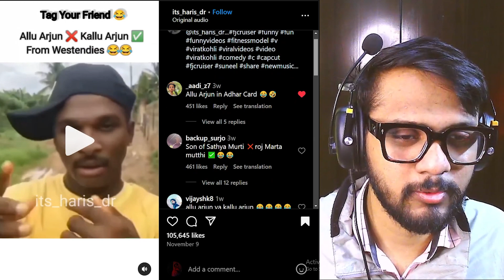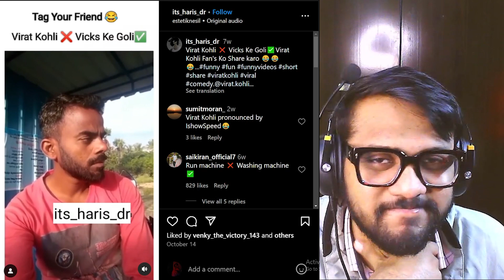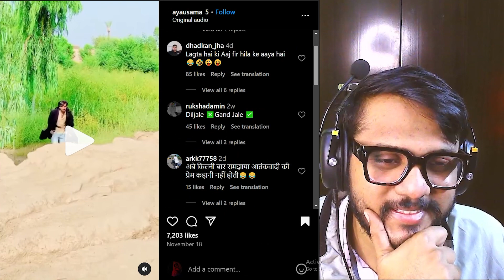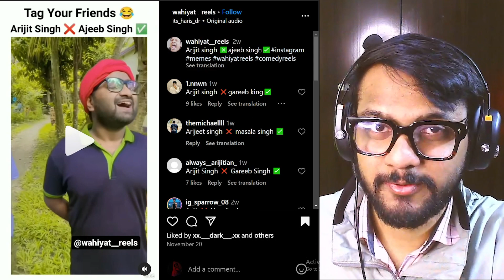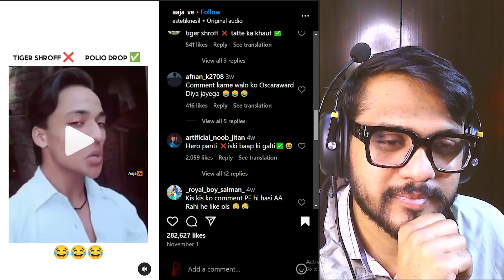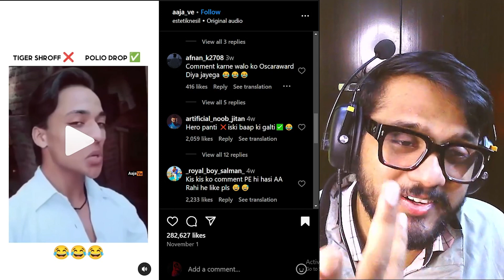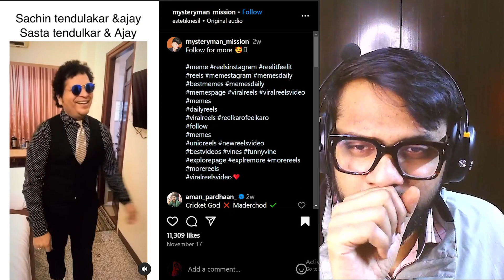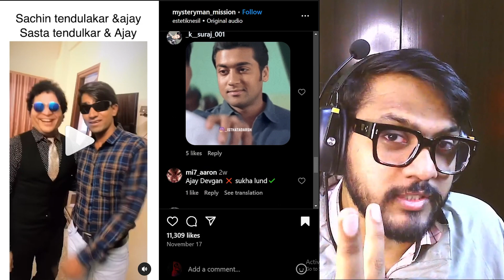Funniest Bollywood Duplicates Roast Ever | Part - 2 | Real Allu Arjun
In this video we will see duplicates of bollywood actors who looks undoubtedly real.